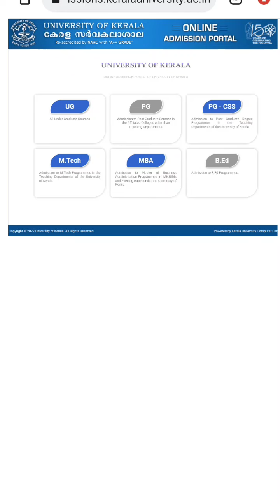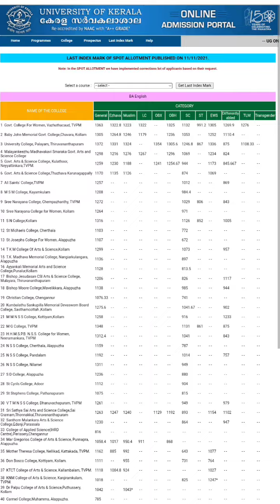Calicut Degree application 2022, Kerala Degree application 2022, Latest updates today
Calicut University degree admission  last Index details